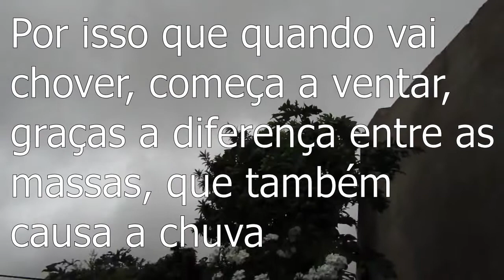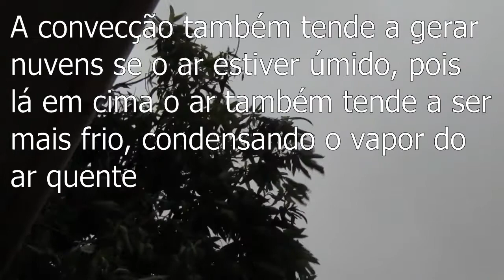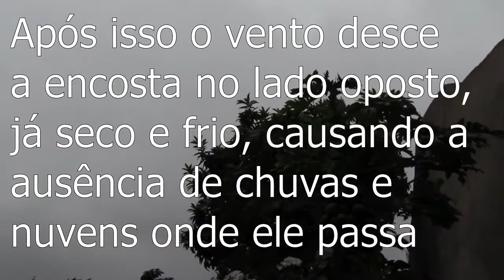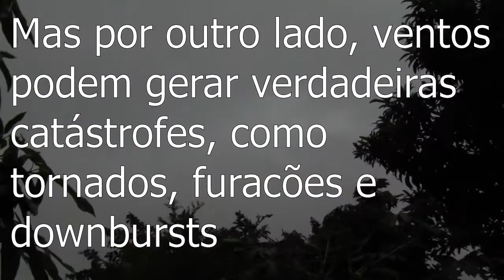Explicando o vento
Neste vídeo explico o que é o vento, como ele se forma e um pouco de sua importância, aqui embaixo estão as fontes de pesquisa: